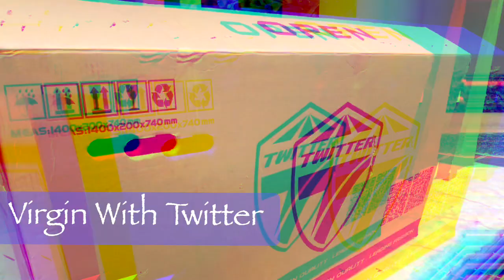🟢 Twitter Gravel 2021